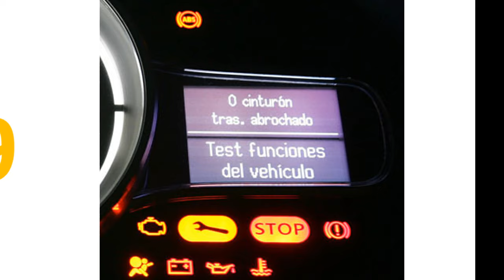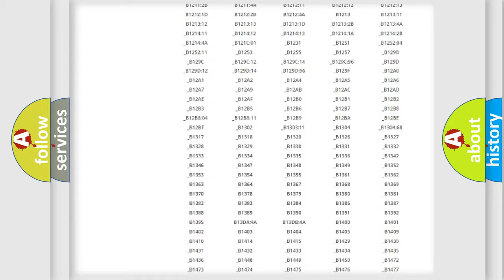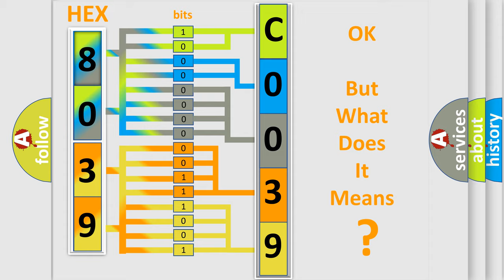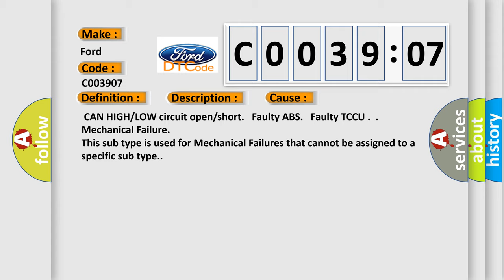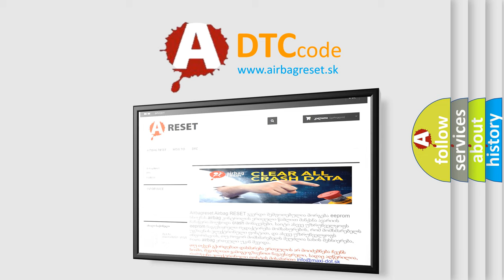DTC Ford C0039-07 Short Explanation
Contents:
0:21 Basic DTC analysis according to OBD2 protocol standard.
1:48 Insight into programming
2:58 A diagnostically understandable description of the Diagnostic Trouble Code
3:05 Basic error definition

Make:
Ford
Code:
C0039 07
Definition:
Description:
Cause:
Failure Type:
Mechanical Failure